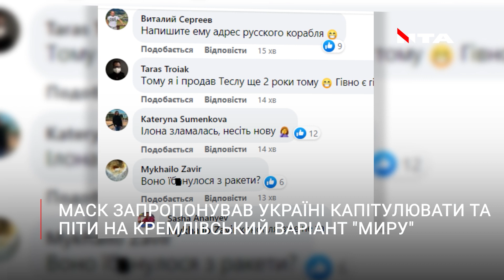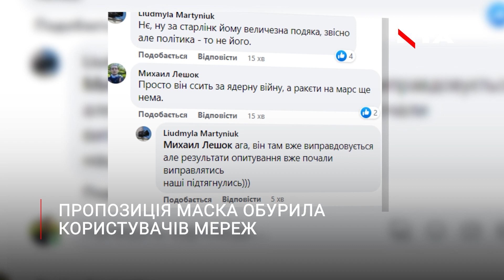⚡️Цей Ілон зламався. Маск буквально запропонував Україні капітулювати